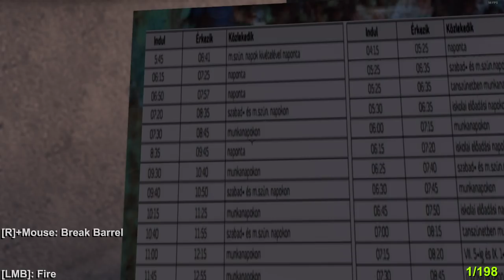THE LONG DRIVE 4. RÉSZ . SKODÁLATOS KEZDET